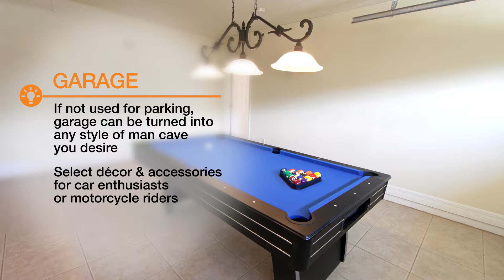Man Cave Ideas | The Home Depot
Use these man cave ideas to turn a spare room or empty garage into a relaxing personal space. Choose a theme for your man cave based on your interests, whether you love sports, hunting, movies, music, beer or games.

For inspiration on building your man cave, check out these different themes:
0:00 Man Cave Ideas
0:30 Man Cave for Entertainment
1:13 Man Cave for Sports, Hunting & Craft Beer Lovers
1:42 Man Cave with Books
1:57 Video Gamer Man Cave
2:08 Garage Man Cave